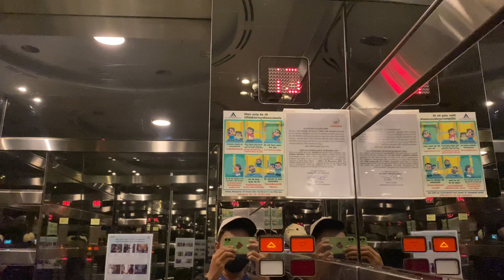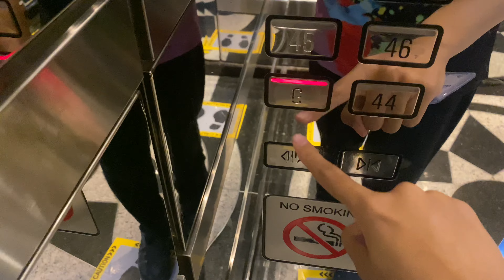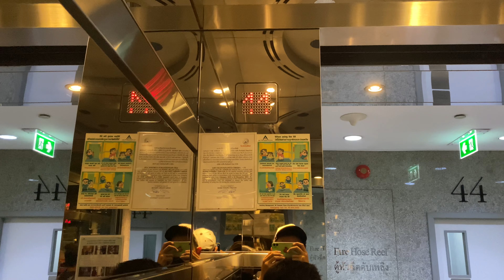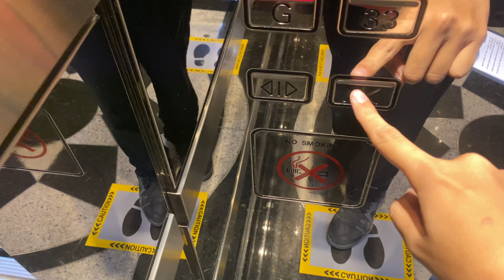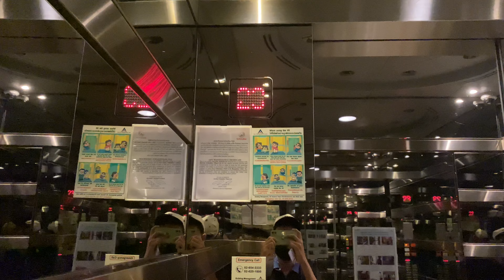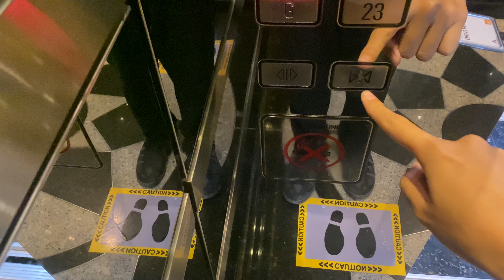All Seasons Place, Bangkok | 4 Schindler Traction Elevators | CRC Tower, Offices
With vandal resistant M-Series fixtures, which similar to S-Series except the indicator color.

방콕 올 시즌스 플레이스 쉰들러 엘리베이터

ลิฟต์ชินด์เล่อร์ที่อาคารออลซีซั่นเพลส จังหวัดกรุงเทพมหานคร | อาคารไชน่ารีซอร์สเซส ออฟฟิศ

Area : Wireless Road, Bangkok
Capacity (Persons/Kg.) : 24/1600
Floor stop :
1. G, 8-12, 14-22
2. G, 44-52
3. G, 33, 35-43
4. G, 23-32